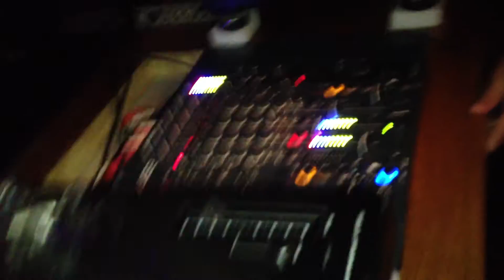Luca Serra @ Pacha 27-04-12 part 2 .MOV